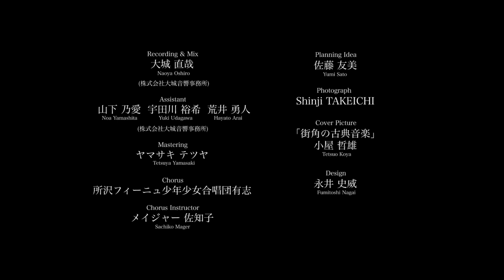【2022.12.15発売】Canto de rua 2nd Album J.S.Bach Goldberg Variations -Trailer カントジフア J.S.バッハ ゴルトベルク変奏曲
【世界初！スティールパン、チェロ、ギターが語るバッハの世界】
2022年12月15日 カントジフア『J.S.Bach Goldberg Variations』遂に発売！
Canto de rua Records CDRR-0002 3,000円（税込）

スティールパン伊澤陽一、チェロ薄井信介、ギター菅又-Gonzo-健という世界的に見ても珍しい編成のバンド「カントジフア」による、言わずとしれたバッハの傑作「ゴルトベルク変奏曲」の世界初録音。一見するとアプローチの珍しさが際立つが、一歩踏み込むとそこにあるのはバッハの音楽の懐の深さであり、普遍的な音楽の歓びである。
「街角」という意味を持つカントジフア。
その名の示す通り、まるで荘厳な教会からどこかの街角に漏れ聞こえてくるゴルトベルク変奏曲に街行く人の笑みがこぼれる、そんな情景が浮かぶ一枚。

World premiere recording of Bach's well-known masterpiece "Goldberg Variations" by Canto de rua, which is the rare band in the world composed of Yoichi Izawa(Steelpan), Shinsuke Usui(Cello), Ken -Gonzo- Sugamata.
At first glance, the approach is unusual, but once you step into it, what you find is the depth of nostalgia of Bach's music and the universal joy of music.
Canto de rua has meanings of "Street Corner".
As the name suggests, this piece brings to mind a scene in which people on the street smile at the Goldberg Variations, which sound as if they are leaking out from a majestic church onto some street corner.

Recording & Mix  大城 直哉 Naoya Oshiro
Assistant 山下 乃愛 Yamashita Noa 宇田川 裕希 Udagawa Yuki 荒井 勇人 Arakawa Hayato
(株式会社大城音響事務所)
Mastering  ヤマサキ テツヤ Yamasaki Tetsuya
Photograph  Shinji TAKEICHI
Chorus 所沢フィーニュ少年少女合唱団有志
Chorus Instructor メイジャー佐知子 Mager Sachiko
Planning Idea 佐藤 友美 Sato Yumi
Cover Paint 「街角の古典音楽」小屋 哲雄 Koya Tetsuo
Design 永井 史威 Nagai Fumitoshi

Special Advisor 鈴木 優人 Suzuki Masato

Produced by Canto de rua

●カントジフアOnline Shopで予約販売受付中
先着100名様には、抽象画家・小屋哲雄先生書き下ろしのジャケット絵のポストカードをプレゼントいたします！

●2022/12/15にCD発売を記念してコンサート開催します！カントジフア Online Shopでチケットも取扱中です。

●カントジフア
伊澤 陽一 Steel Pan
薄井 信介 Cello
菅又 Gonzo 健 Guitar
いつもどこかの街角で音を奏でていたい―
そんな想いで2007年結成。
バンド名の「カントジフア」もそのまま「街角」という意味を持つ言葉。
オリジナル曲を中心に、三人三様のスタイルで織りなす世界はまさに唯一無二の街角サウンド―
2009年に一時活動休止するも、2020年より活動再開。